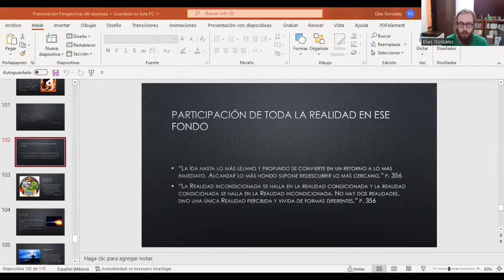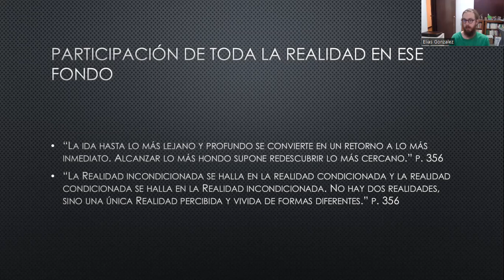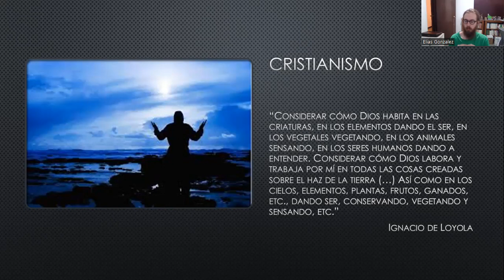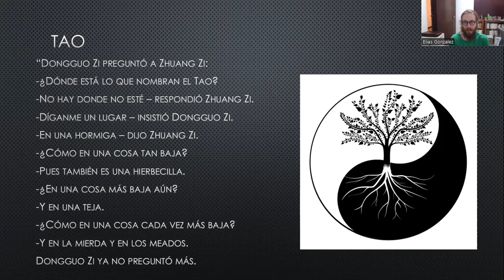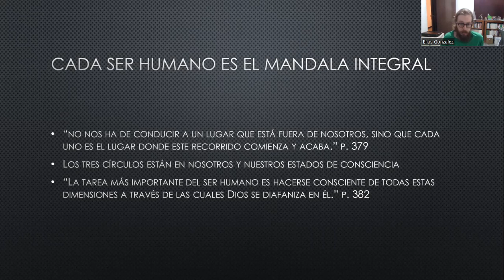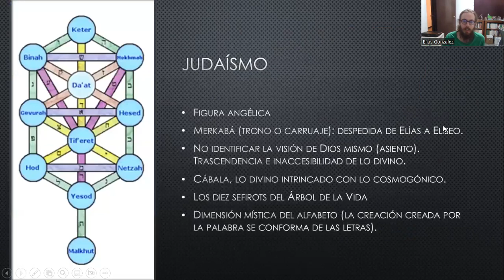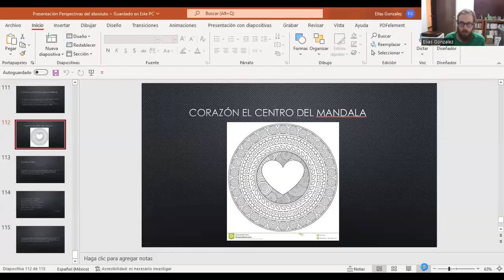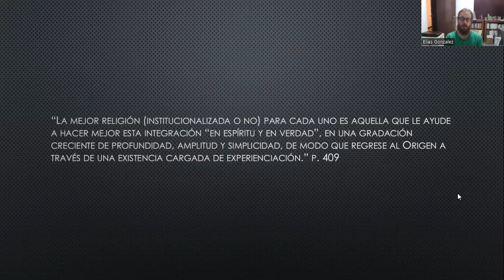Perspectivas del absoluto de Javier Melloni. Última parte